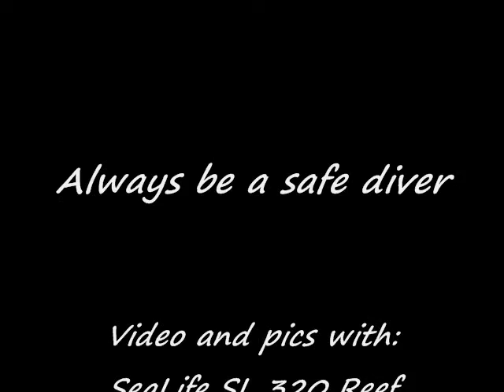Reef Dive In Mexico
Some photos and videos from a reef dive off Cancun in Mexico.